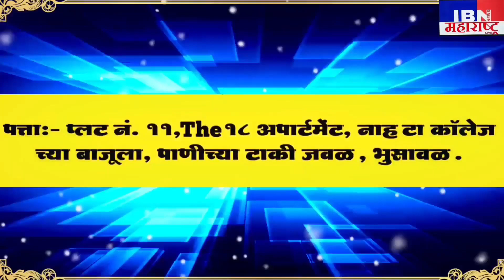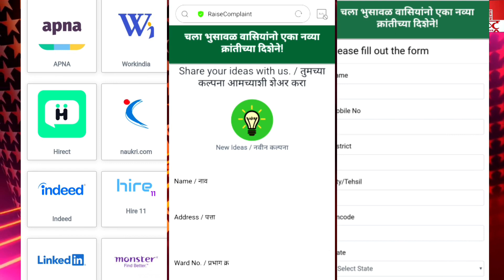😔कंडारी-आत्महत्या,ग्रामपंचायत सदस्या यांच्या १८ वर्षीय मुलीची आत्महत्या,IBN NEWS महाराष्ट्र LIVE